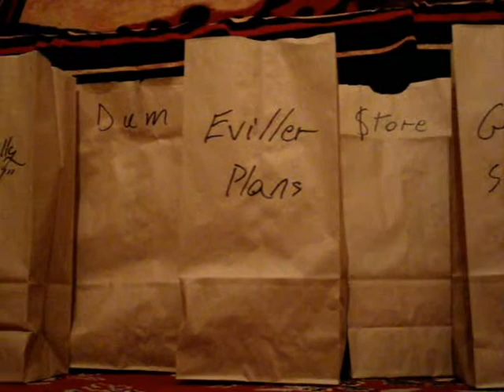362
362 of 365